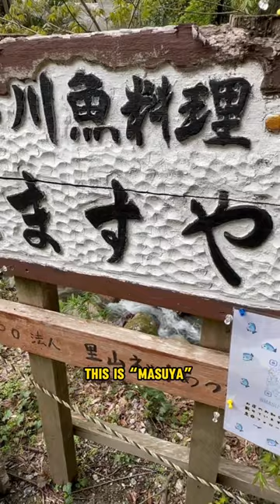Catching My Dinner!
Thanks to Lalo Ferrari for this fishy challenge!
Do I actually catch a fish or do I only catch hands as usual? Find out on this Gacha Gauntlet Challenge!